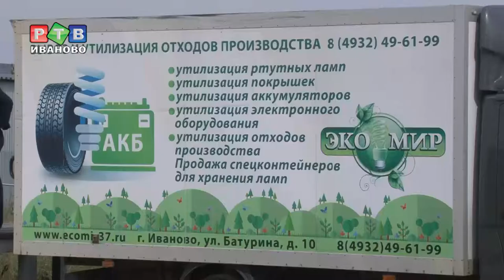Лампы. Собрать и обезвредить